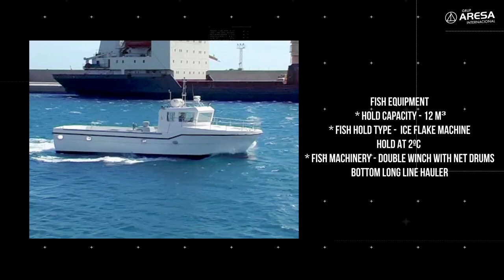Fishing boat ARESA 1400 A | Shipyard | Fishing vessels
Construcción naval de embarcaciones profesionales hasta 60 metros de eslora
Naval construction of professional boats up to 60 meters in length

ARESA 1400 A PESQUERO POLIVALENTE
El modelo ARESA 1400 A PESQUERO POLIVALENTE ha sido especialmente diseñado para la utilización de diferentes artes menores de tipo costero , de manera polivalente, como pueden ser la utilización de redes de enmalle , redes de cerco menores , sistemas de jaulas para crustáceos y sistemas de palangre de fondo menores de tipo costero .
Este modelo puede ser construido en Materiales Compuestos ( PRVF )  , Aluminio Naval  , o utilizando una combinación de los mismos , con el objetivo de reducir su peso total y así también , su consumo anual de combustible , convirtiéndolo en un buque mas eco-eficiente .
Equipado con tecnología de detección pesquera de tipo costera , como ecosondas y otros equipos de detección y monitorización con el objetivo de reducir el tiempo de pesca y sus costes de explotación anuales .
Puede equipar sistema de conservación en bodega a 0ºC o sistema de aislamiento con maquia de hielo en escamas o bien una combinación de los dos sistemas , con el fin de aumentar el valor comercial del producto final .
ARESA 1400 A POLYVALENT FISHING VESSEL
The model ARESA 1400 A FISHING POLIVALENT has been specially designed for the use of different minor coastal FISHING systems, in a polyvalent way, such as the use of gill nets, minor seine nets, cage systems for crustaceans and minor bottom longline systems of coastal type.
This model can be built in Composite Materials ( PRVF ) , Naval Aluminum , or using a combination of them , in order to reduce its total weight and thus also , its annual fuel consumption , making it a more eco-efficient vessel .
Equipped with coastal type fishing detection technology, such as echo sounders and other detection and monitoring equipment in order to reduce fishing time and annual operating costs.
It can be equipped with a hold storage conservation system at 0ºC or an isolation system with flake ice machine or a combination of the two systems, in order to increase the commercial value of the final product.

ARESA 1400 UMA REDE DE PESCA POLIVALENTE
O modelo ARESA 1400 A FISHING POLIVALENT foi especialmente concebido para a utilização de diferentes  artes costeiras, de forma polivalente, tais como a utilização de redes de emalhar, pequenas redes de cerco ,  sistemas de jaulas para crustáceos e pequenos sistemas de palangre de fundo de tipo costeiro.
Este modelo pode ser construído em Materiais Compostos (PRVF), Alumínio Naval, ou utilizando uma combinação dos mesmos, com o objectivo de reduzir o seu peso total e também o seu consumo anual de combustível, tornando-o um navio  mais eco-eficiente.
Equipado com tecnologia de detecção de pesca costeira, tais como  ecosondas  e outros equipamentos de monitorização e detecção, com o objectivo de reduzir o tempo de pesca e os custos anuais de funcionamento.
Pode ser equipado com um sistema de armazenamento a 0ºC ou um sistema de isolamento com máquina de gelo em escamas ou uma combinação dos dois sistemas, a fim de aumentar o valor comercial do produto final.

Fishing vessels
Grup Aresa Internacional builds fishing vessels up to 50 metres long and in all the existing market modalities. We build tuna-clippers, as well as trawlers, Seiners, longliners, shellfish vessels and traditional fishing boats.

Each and every vessel is defined according to the type of fishing and the fishing grounds where it will be used. All factors should be taken into account in order to create a vessel suited to its activity.

Tunna clipper vessel
Surface longliner fishing boat
Trawler boat
Seiner boat
Deep longliner vessel
Handliner boat

Yachts
Grup Aresa Internacional has been building luxury yachts of up to 50 metres long since it was founded in 1961, when yacht building was its core activity. Now, more than 50 years of experience in the sector endorse our group as a builder of the most special type of vessel that can be found on the market.

From 50-metre vessels, mega yachts and private luxury catamarans to small boats for the sports market, we design and build these projects to order and in close collaboration with our end customer.

Yacht Support
VIP Passenger Catamaran II

Professional rhibs
Grup Aresa Internacional builds all kinds of professional RHIB for a broad range of sea activities, rapid-transport boats, fire-fighting boats, VIP transport RHIBs and all types of semi-rigid vessels for the naval sector.